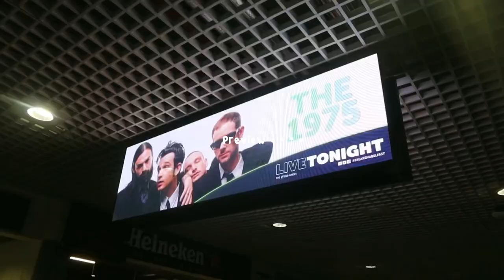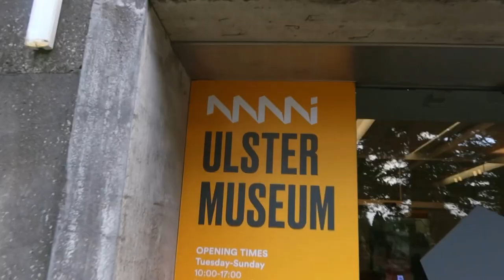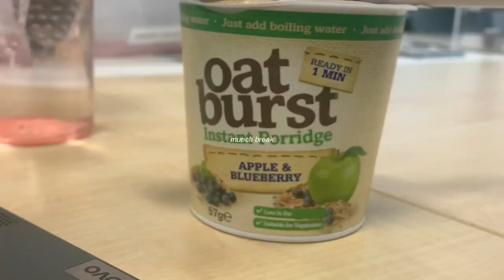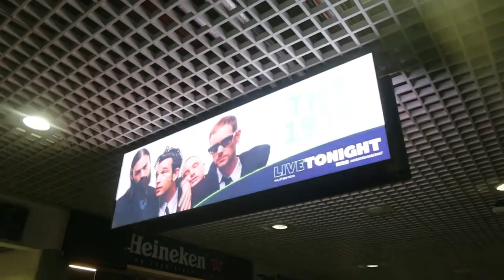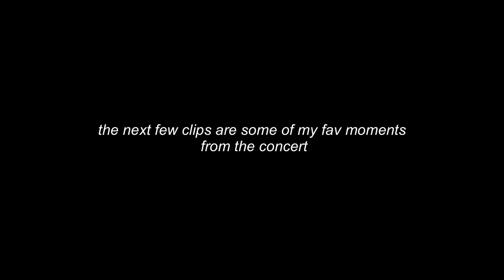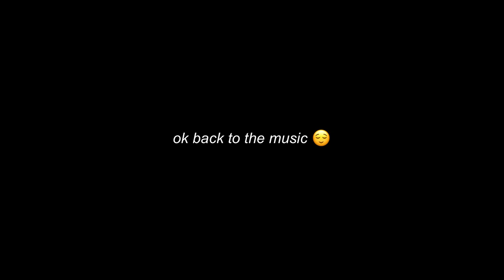uni vlog 🧸🎧 library sessions, museums & the 1975 concert | belfast diaries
hiiii hope u like this little video :)

❀ FAQs ❀
age?
   ↪ filipino + sudanese, born in ireland
filming equipment
   ↪ canon g7x markiii +  iphone xr  + tripod
editing apps?
   ↪ inshot

❀ timestamps ❀
0:00 lectures n lunch
1:00 ulster museum visit
2:20 laundry time
3:04 morning study
3:39 grws
4:19 otw to the 1975
6:11 concert highlights
9:49 our thoughts

tags and keywords:
university productivity the1975 belfast the 1975 concert belfast vlog uni diaries belfast vlog exam vlog exam season finals ireland northern ireland dublin matty healy